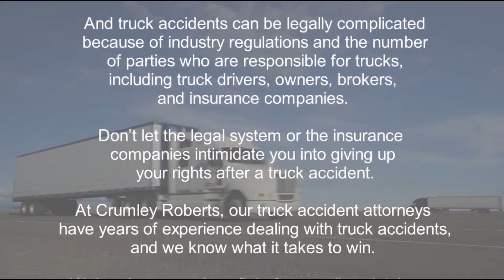best truck accident personal attorney leon valley texas